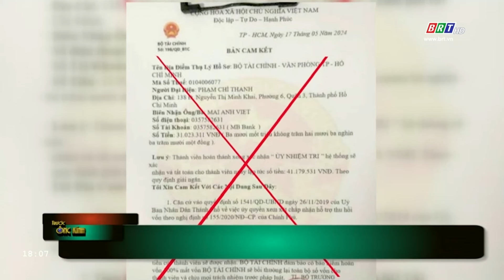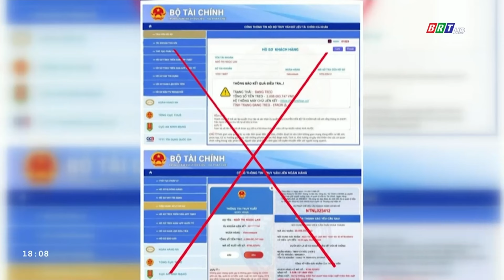Tìm thấy thi thể nạn nhân bị lũ cuốn trôi ở Mường Tè